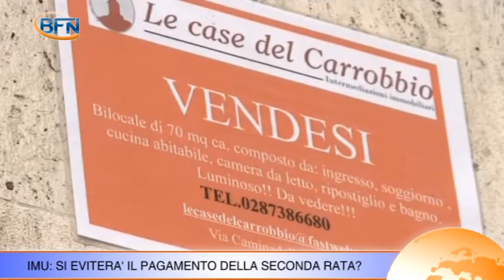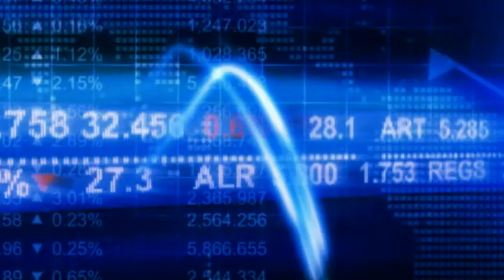Imu: si pagherà la seconda rata?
Tra smentite e conferme al momento i contribuenti non sanno ancora se dovranno pagare la seconda rata dell'Imu, con scadenza il 16 dicembre. A riaccendere la questione le parole pronunciate ieri dal ministro Saccomanni, il quale ha dichiarato che il Governo sta cercando di reperire le risorse per evitare il pagamento della seconda rata, ma ancora non è stata raggiunta la copertura.